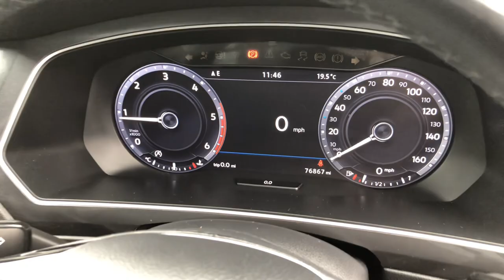Prestige Bransgore - VW Tiguan NX66XUB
Prestige Cars by Peter Cooper Bransgore are delighted to present this Volkswagen Tiguan SEL. Two owners from new with a full VW main dealer service history, having last been serviced on 19/05/2021 @ 45,615 miles. Finished in Caribbean Blue Metallic with Grey Cloth/Alcantara interior. Features include; Satellite Navigation, Electric Panoramic Glass Sunroof, Adaptive Cruise Control, 19" Alloy Wheels, Dual Zone Digital Climate Control, Bluetooth, Front and Rear Electric Windows with Auto Function, DAB Radio, Front and Rear Parking Sensors, Electric Heated Wing Mirrors.